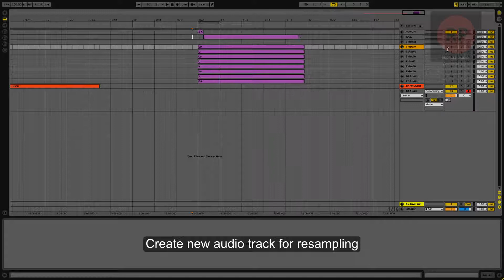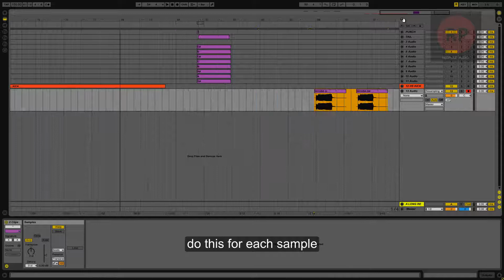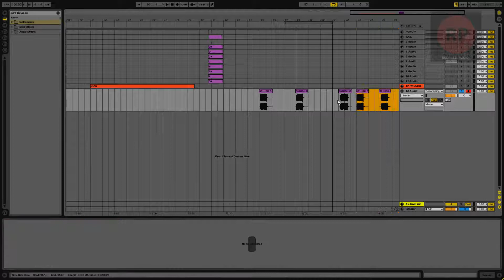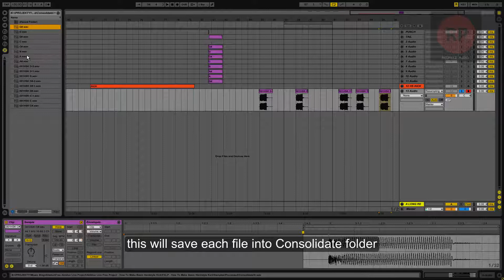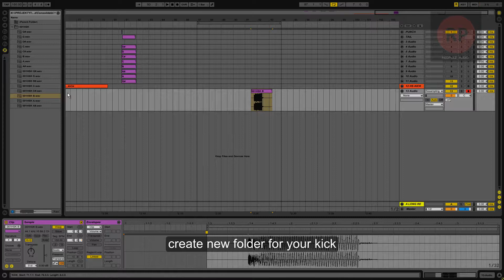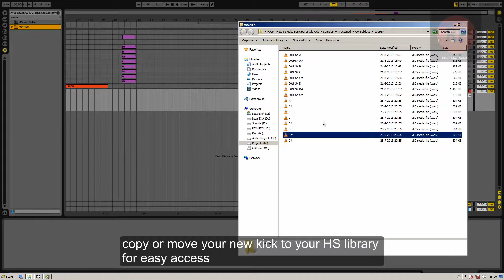ALFP How To Make Basic Hardstyle Kick 4: Bounce your kick to audio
Bounce your kick to audio, and. Copy kick folder to your HS library then
every time you need a kick just drag and drop.
I'ts way faster and saves CPU.

This is the list of tutorials worth watching
different techniques presented but basics are 909 kick (Drumazon,EKS-9 or Synth)
EQ and distortion

part3 not yet problem with recording (when is up i will post here or on fb page)